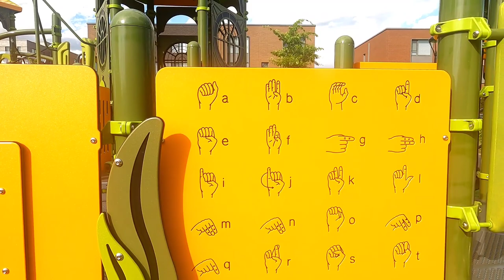Tony-Proudfoot Park Walking Tour | Montréal Tour kmtv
The Tony-Proudfoot park, located in Pointe-Claire, offers children with diverse abilities the opportunity to play alongside one another.